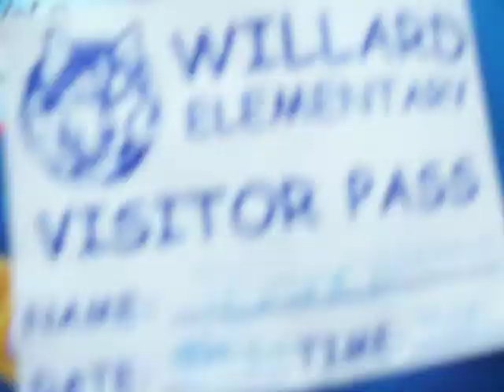day off from school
with friends a Willard abecause our school Mcgee closed down!